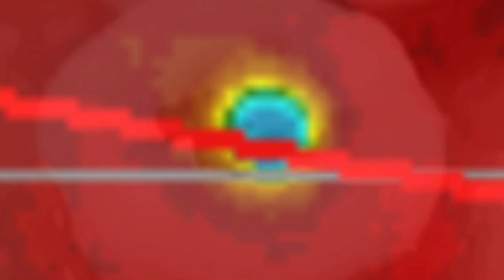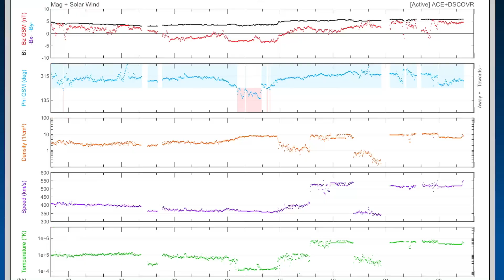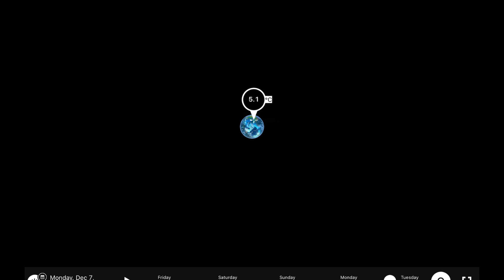California Wildfires / World Weather Forecast / Sun ERUPTS Again! / Nevada Over 1000 EQ's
December 3, 2020
5 Day not so normal World Weather forecast Plus a look at OUR sun for today.